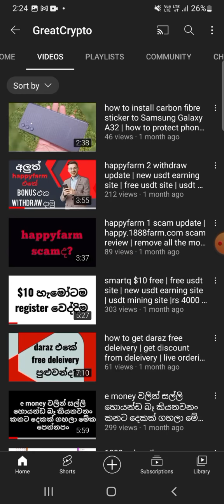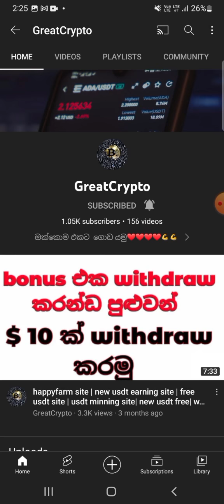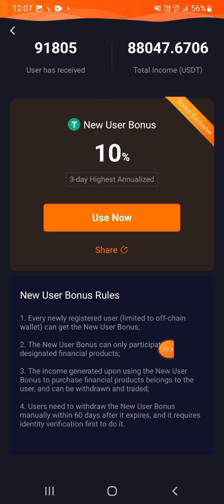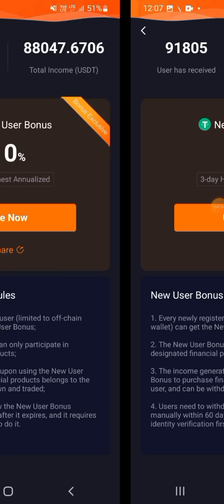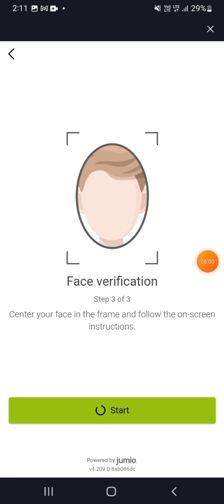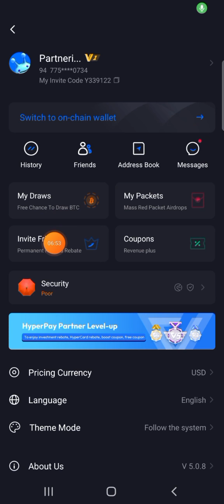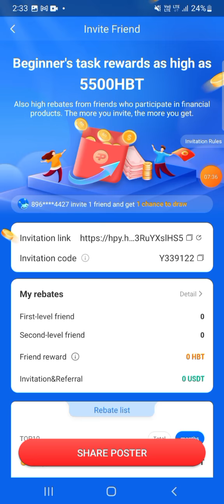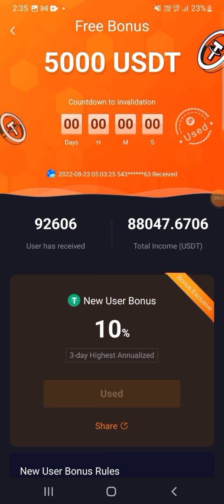free $5000 bonus | hyperpay site | new usdt bot site| $5000 investment | withdraw bonus| Rs.2000000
🤩දැන්ම කරන්ඩ මිතුරනි

🤩MISS කර ගන්ඩ එපා

🤩පුළුවන්නං SUB පාරක් දාන්ඩ නැත්තං එපා...

How to earn $35 in one day
5roi newest exchange site
100% legit
5roi full review
is 5roi scam
online money,
earn money srilanka,
emoney sinhala,
mining trx,
mining world,
online job,
nscd geek
tron coin earn website
emoney website
new airdrop sinhala
free money
money
trx
tron
Antusdt
Free usdt
eurolanka
e money
antusdt
antusdt withdraw sinhala
antusdt withdraw
antusdt sinhala
antusdt app withdraw sinhala
antusdt app sinhala
antusdt withdrawal
antusdt withdrw proof sinhala
antusdt register sinhala
antusdt coinshuffle sinhala
antusdt live withdraw proof
antusdt registration
investment in antusdt
antusdt payment proof
earn money online antusdt app
antusdt app
antusdt withdraw proof
antusdt tamil
antusdt srilanka
antusdt deposit
e money srilanka
online money
earn money srilanka
emoney sinhala
earn money
how to earn e money
online job
new ads click website
signup bonus withdraw sinhala
nscd geek
how to earn money at home in sri lanka
sinhala emoney
earn online money sinhala
make online money sinhala
emoney online sinhala new
emoney website
how to earn moeny free
new usdt earn website
emoney 2020
e money sinhala new 2021
lksampa
new airdrop sinhala
emoney
free money
emoney apps sinhala
money
make money
sl online bro
typing jobs
new claim website
cryptocurrency sinhala
unlimited faucet website
online jobs
free google money
work from home jobs
2021
crypto lanka
how to earn moeny online free 2021
online money
emoney sinhala
e money srilanka
earn money
online job
make money
sl online bro
get paid per click for free
money
2021
slonline bro
NCG Nine Chronicles Airdrop | ncg airdrop review |ප්‍රශ්නවලට උත්තර | answers for the quiz |ncg token